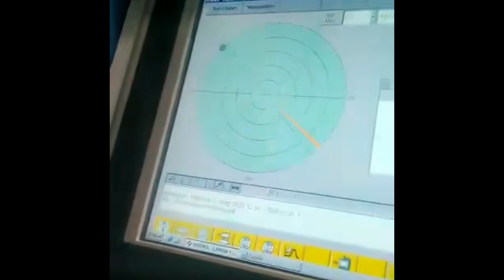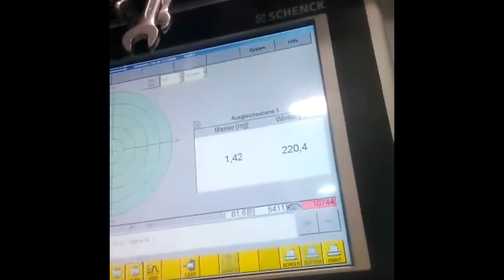Custom Turbo for 1993 Mercedes 290GD G Wagen - Work by TURBOPOWER (Kowary, Poland)